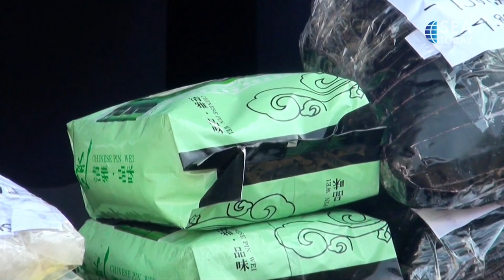Govt. Arrests Fours Suspects in Meth, Ecstacy Pills Smuggling Case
"TNI dan Badan Narkotika Nasional (BNN) telah menangkap empat tersangka yang terlibat dalam penyelundupan 15,5 kilogram sabu dan lebih dari 48.000 butir ekstasi dari tiga lokasi, yaitu di Jalan Lintas Aceh-Medan di Sumatra Utara, dekat perbatasan Indonesia-Malaysia, serta di Jakarta. Para tersangka kini menghadapi hukuman berat, termasuk penjara seumur hidup atau hukuman mati.

The Indonesian Armed Forces and the National Narcotics Agency have arrested four suspects involved in the smuggling of 15.5 kilograms of meth and over 48,000 ecstasy pills from three locations, namely the Aceh-Medan highway in North Sumatra, near the Indonesia-Malaysia border, and Jakarta. The suspects are now facing severe penalties, including life imprisonment or the death penalty.